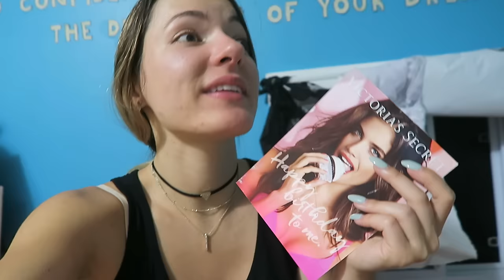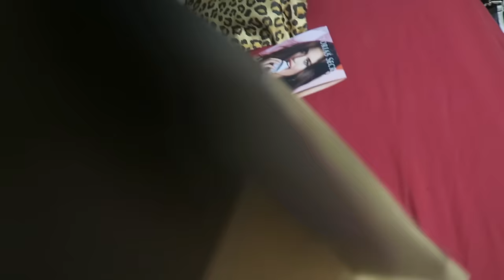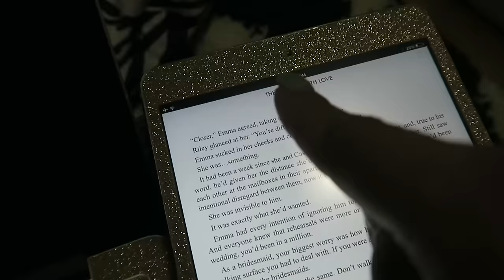BACK FROM PORTUGAL & IT'S OFFICIAL!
Andre comes back from Portugal, and we make us official, i officially have a boyfriend!